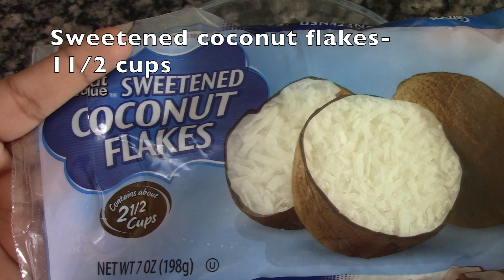Coconut Macaroon Recipe || How To Make Coconut Macaroons | Easy Lockdown Sweet Recipe At Home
Coconut Macaroon Recipe || How To Make Coconut Macaroons?

Ingredients-
Egg whites-2
Sugar- 2/3 cup
Vanilla extract/ essense- 1/4 tsp
Salt- a pinch only
Sweetened coconut flakes- 1 1/2 cups, you can used dessicated coconut/ unsweetened coconut flakes too, just increase quantity of sugar by 1/4 cup.

Bake at 325 F for 25 mins or until lightly brown.

Fun Facts -
Coconut Macaroons made from desiccated coconut instead of almond are most commonly found in the United Kingdom. The traditional almond macaroon often includes almond essence to strengthen the flavour, and is topped with an almond flake. Coconut macaroons are also popular.

Coconut macaroons may include almond slivers, or occasionally pecans, cashews or other nuts.

In Australia, a dollop of raspberry jam or glacé cherries are often concealed in the centre of the coconut macaroon. Coconut macaroons are often topped with a glace cherry, and/or dipped in chocolate (usually milk chocolate).

The coconut macaroon is known as the "Congolais",[8][9] or "le rocher à la noix de coco" in France.

The Scottish coconut macaroon has a thick velvety centre and is covered in chocolate and roasted coconut.

Coconut macaroon is the best known variety in America. Commercially made coconut macaroons are generally dense, moist and sweet, and often dipped in chocolate. Homemade macaroons and varieties produced by smaller bakeries are commonly light and fluffy.

This sweet is an Easy sweet Recipes. This can also be served as a Easy dessert recipes. This  Easy dessert will be loved by all kids. If you are looking for
Quick sweet recipes, this sweet recipe is a No bake dessert and a Simple sweet recipes.
This is also an Easy Indian dessert recipes for kids.
Easy sweets to make are Simple sweets with few Ingredients.
Easy sweet dishes are Easy sweets to make at home.
Simple sweets recipes are always handy especially during this lockdown time.
Sweets to make at home during this lockdown re search by all.
this sweet is an easy Indian sweet recipes that requires only 3 ingredients hence making it an easy lockdown recipes at home.
Easy homemade sweets or easy lockdown sweet Recipes to make at home are rare and often unhealthy.
this Easy sweet Recipes at home is healthy since we use roasted gram flour which is Rich in protein and a great sweet for toddlers and kids.
This is not just a Homemade sweet Recipes or
Easy sweet dish recipe. this is also an easy sweet recipes for kids and also an easy sweet recipes for toddlers.
Quick sweet recipes Indian often require a lot of ingredients, since lockdown recipes at home  are mostly three to four ingredients, this
Easy sweet Recipes to make at home is perfect for this quarantine time, making it a perfect and easy  Quarantine recipes at home

Lockdown recipes veg which are also Lockdown recipes Indian are Lockdown easy food recipes
Quarantine recipes at home or Quarantine food recipes.

Macaroons made with coconuts are often piped out with a star shaped tip, whereas macaroons made with nuts are more likely shaped individually due to the stiffness of the dough.

Because of their lack of wheat and leavening ingredients, coconut macaroons/macaroons are often consumed during Passover in many Jewish homes.